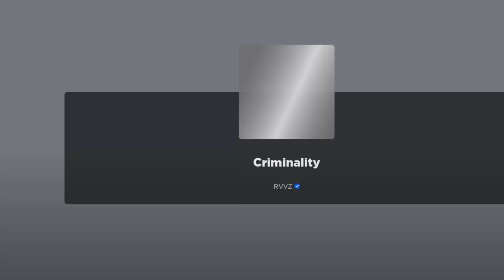Criminality: How to not suck at it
A tutorial for the beginners of criminality.